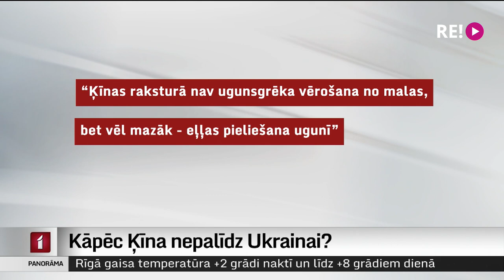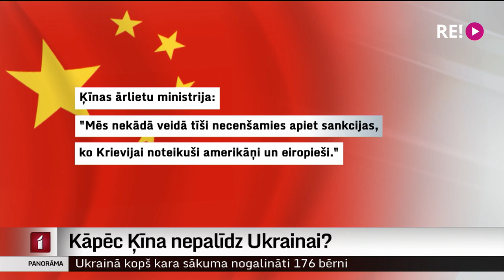Kāpēc Ķīna nepalīdz Ukrainai?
Šonedēļ atkal varēja novērtēt Ķīnas lomu Krievijas karā ar Ukrainu. Apvienoto Nāciju Organizācijas Ģenerālajā asamblejā. Tur, 93 valstīm balsojot “par”, tika apturēta Krievijas dalība Cilvēktiesību padomē. Ķīna balsoja “pret”. Daudzi eksperti uzskata – ja vien Ķīna gribētu, tā varētu ietekmēt Krieviju tā, ka tai nāktos beigt karu Ukrainā. Taču tā vietā Ķīna cenšas turpināt izlikties neitrāla. Vairāk stāsta Odita Krenberga.